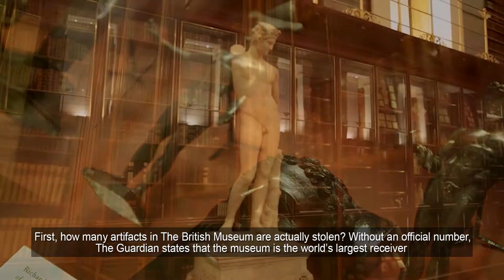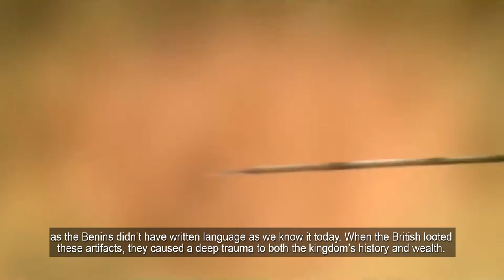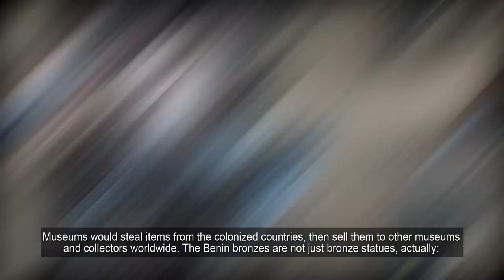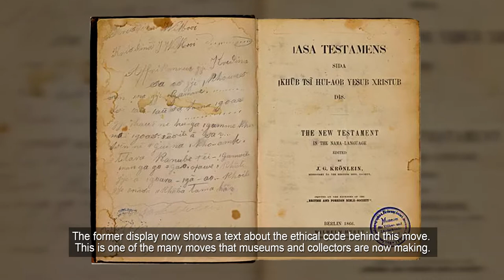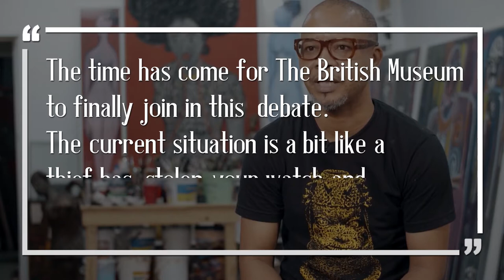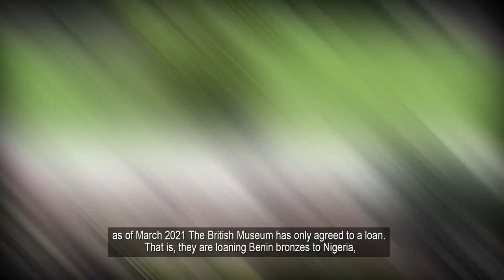Is The British Museum Filled with Stolen Artifacts?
Get to know the history of the world’s largest world history museum - The British Museum, and find out more about stolen artifacts they should return!

Should The British Museum return all the items that were stolen during the colonial era? Would this mean the end of history museums as we know them?

The British Museum is the world’s largest world history museum. It was founded in 1753, before the Louvre or the Smithsonian. This is a time known as the colonial era, during which powerful countries such as Britain, France and Spain were fighting for economic control over countries all over the world. Colonization meant imposing religion, language and values on other people. It also meant, with few exceptions, acts of violence and theft. The British Museum contains many artifacts which were stolen during the colonial era. This leads to an ethical discussion: should Britain return these artifacts to their original countries? Would this set a precedent for other museums?